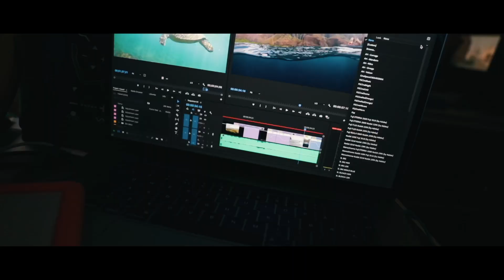TOUR LIFE PART 2! VLOG 43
Vegas with Matoma and showtime with a bit more work and play in LA before we got on a plane and headed for norway again!